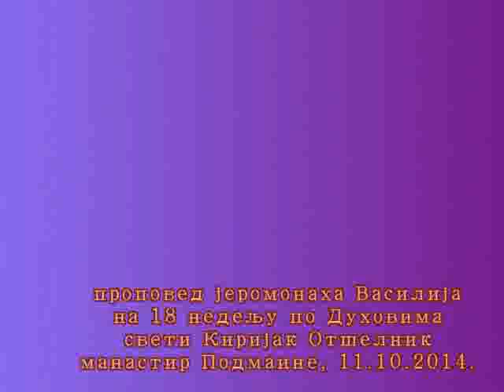2014 10 11 - 18 по Духовима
јјеромонах Василије